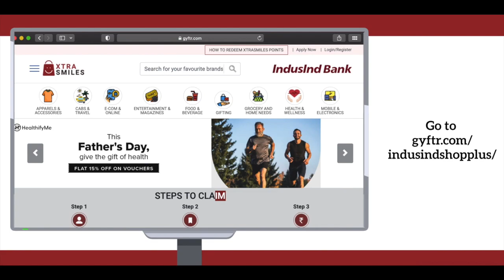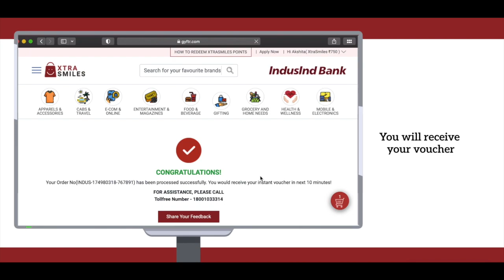Xtrasmiles Redemption Process in Hindi | GyFTR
Hi Guys, now you can check-out the detailed steps of redeeming Xtrasmiles Gift Voucher